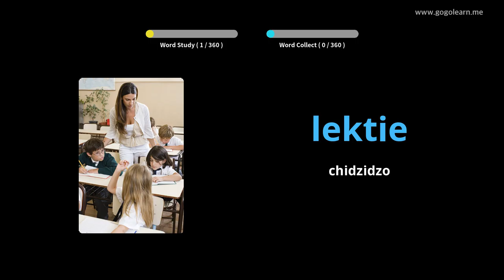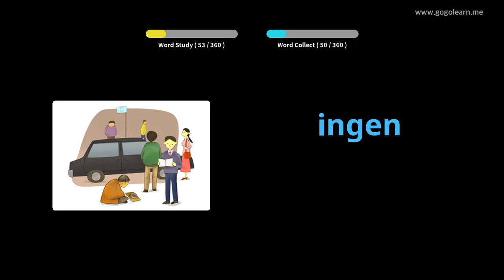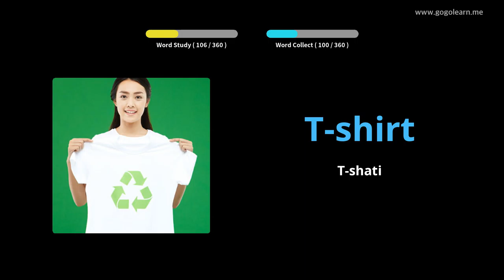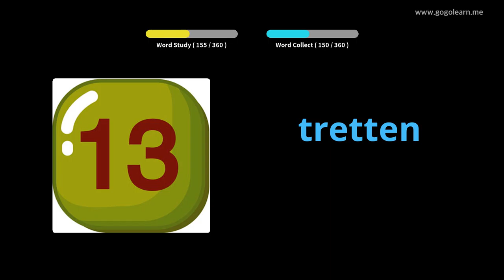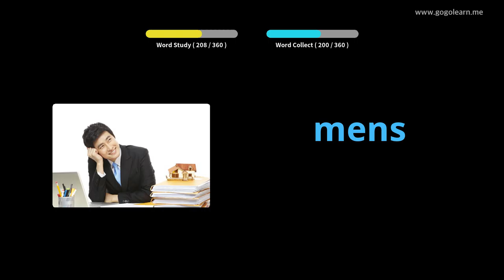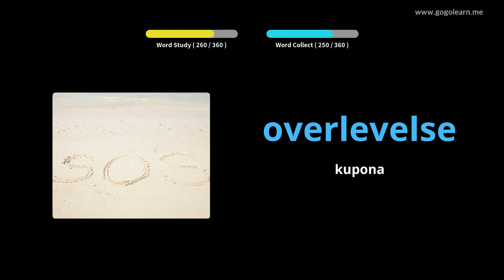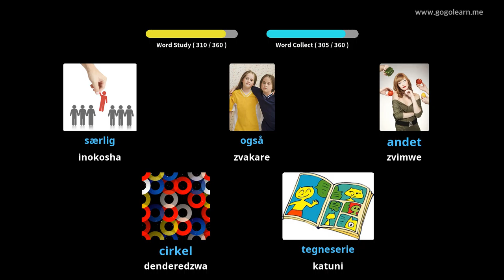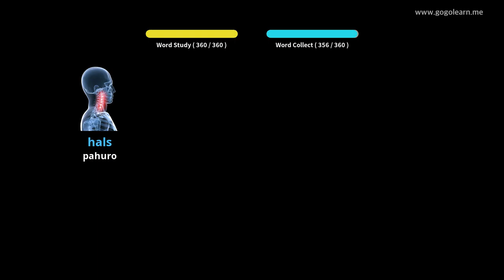Danish Vocabulary Sekondari 1 |Golearn